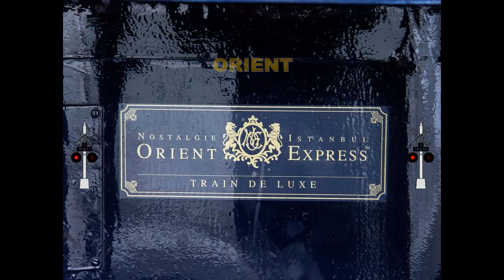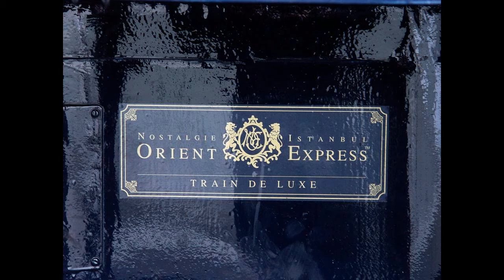Orient Express Train